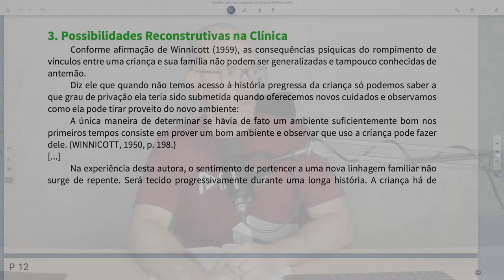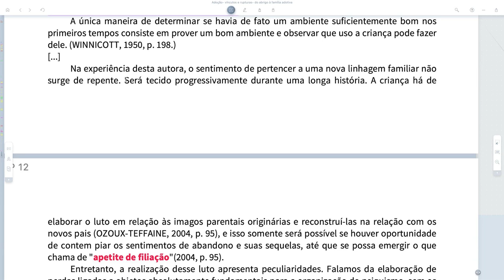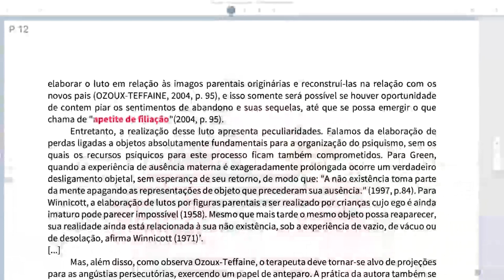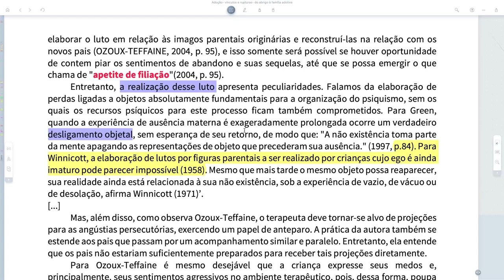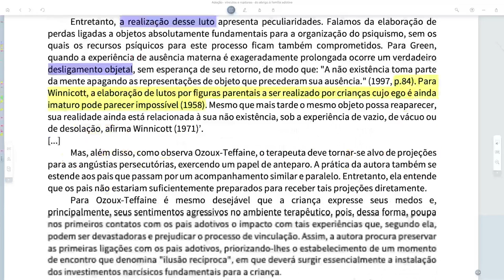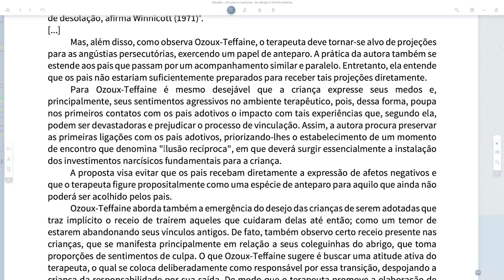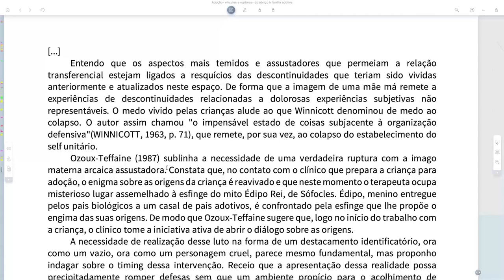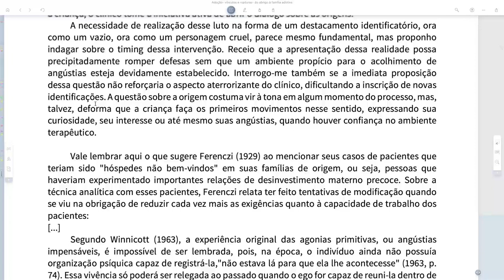TJSP Adoção Vínculos e Rupturas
Adoção: vínculos e rupturas: do abrigo à família adotiva
PEITER, C. Adoção: vínculos e rupturas: do abrigo à família adotiva – São Paulo: Zagodoni Editora, 2016.